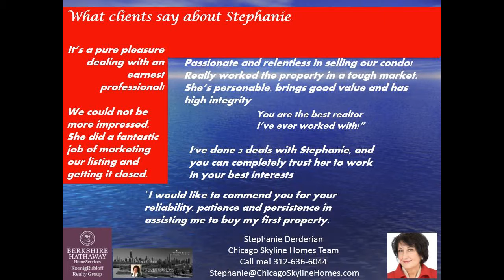175 E Delaware Place #5712 Chicago for Sale with Lake Michigan View